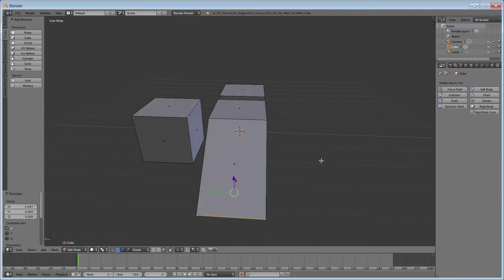Lär dig Blender #5 - Markera i edit mode - 3D-Kurs för nybörjare.